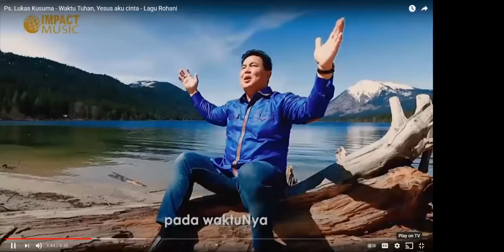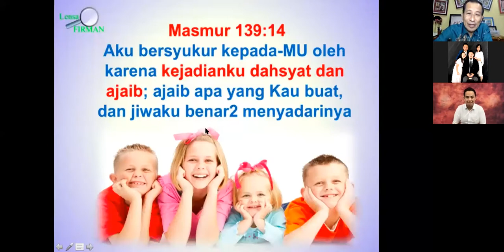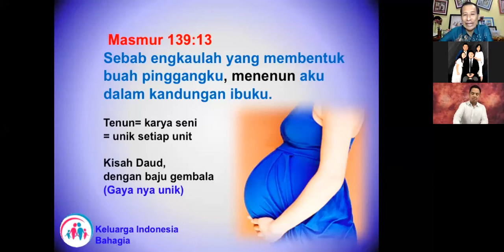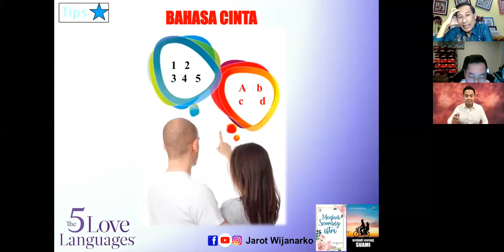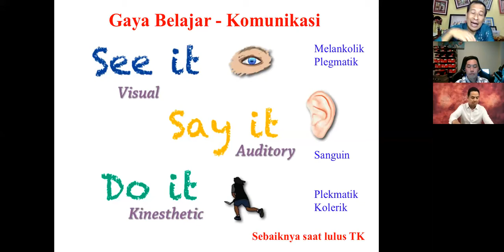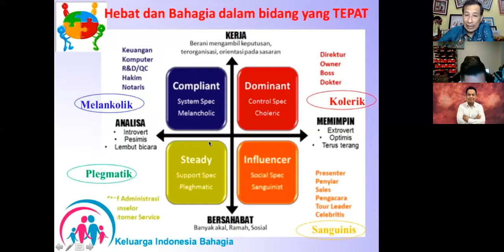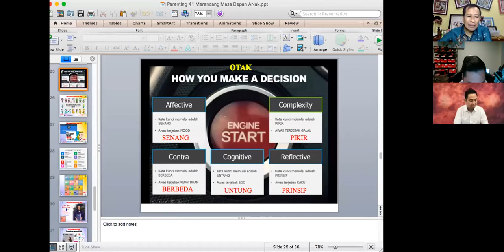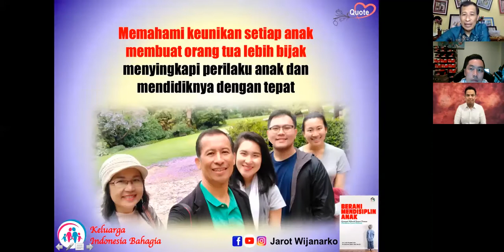"MERANCANG MASA DEPAN ANAK DENGAN AKURAT" BMC ZOOM PEMURIDAN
"MERANCANG MASA DEPAN ANAK DENGAN AKURAT"
Nara Sumber : DR. Ir. Jarot Wijanarko